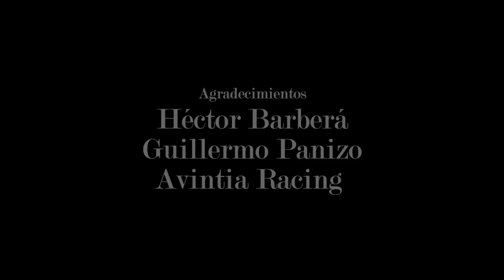Entrevista a Héctor Barberá por Remica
Durante la última visita del piloto Héctor Barberá a las instalaciones de Remica aprovechamos la ocasión para poder preguntarle sobre su experiencia  con Remica, qué se siente siendo piloto de MotoGP o qué valor tiene la eficiencia energética dentro del mundo del motor, entre otras  cuestiones.